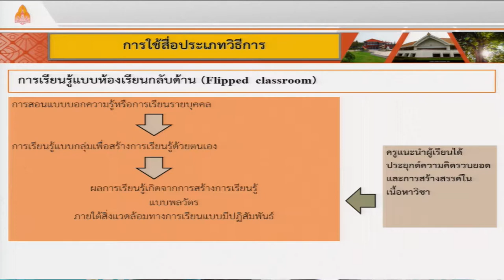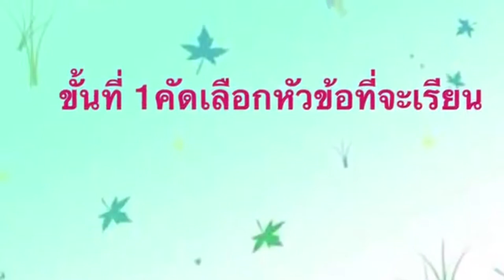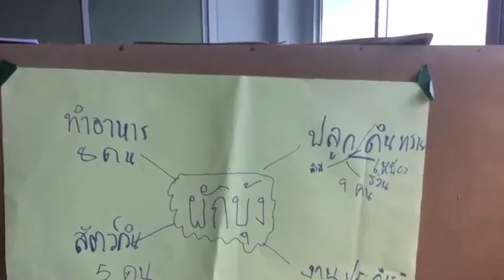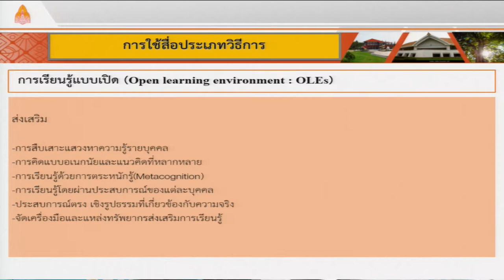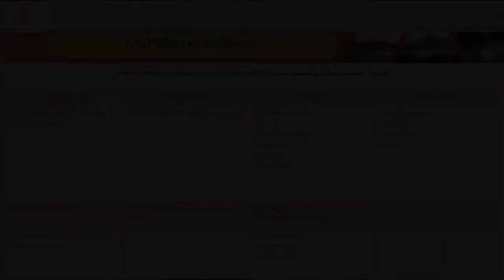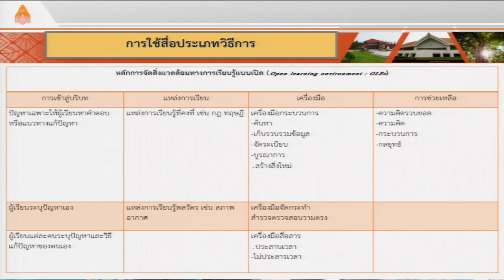การใช้สื่อเครื่องมือวัสดุอุปกรณ์และสื่อวิธีการclip4